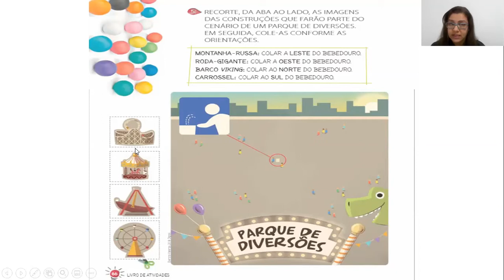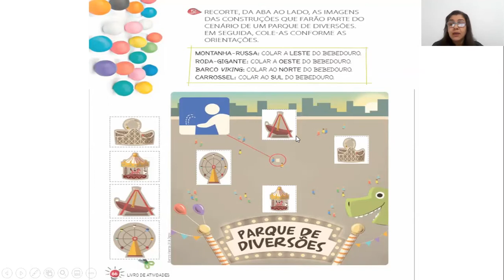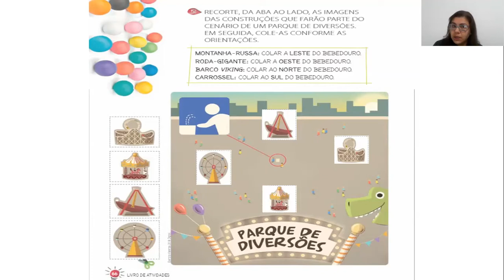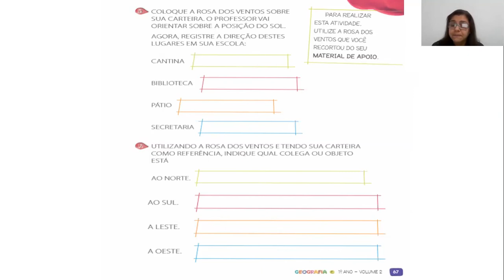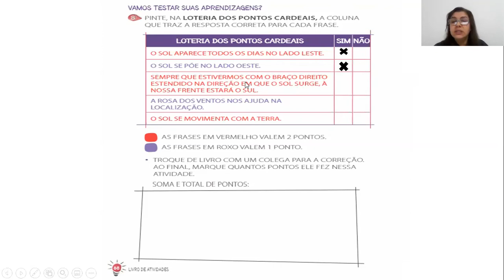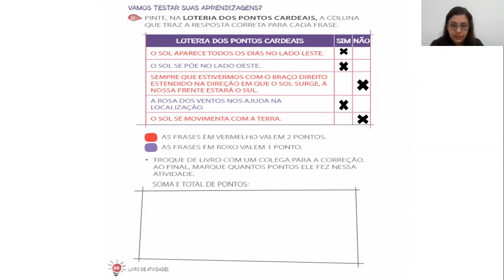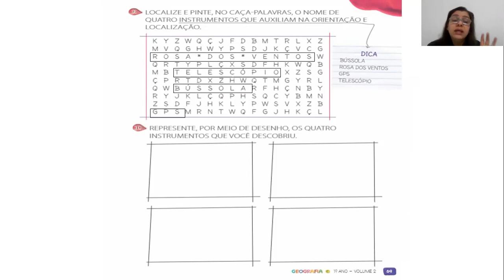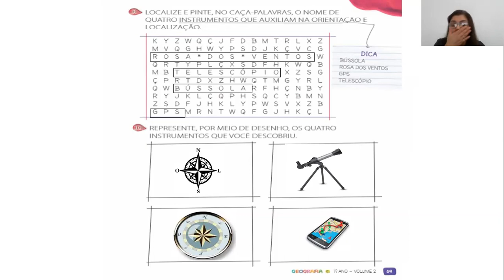Geo - 1ºA - LIPA do 2º bim. págs. 66 e 69 - Vamos testar suas aprendizagens - Profª Ana - (30.07.20)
Geografia - 1º ano A - LIPA do 2º bimestre págs. 66 e 69 - Vamos testar suas aprendizagens - Profª Ana - (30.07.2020)